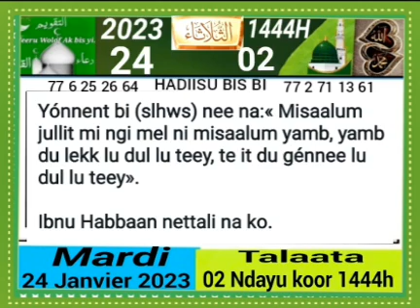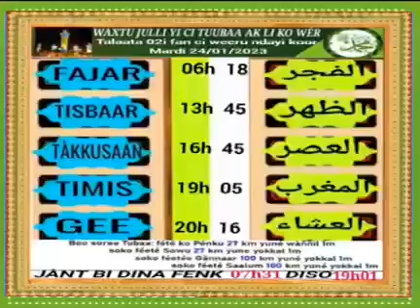23 janvier 2023